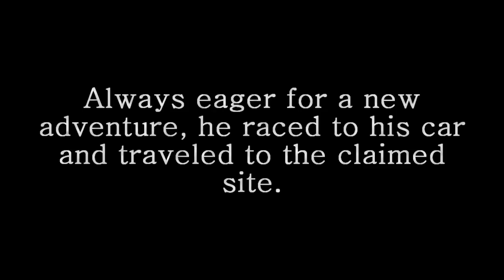Paranormal Western Project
This was a final project for school, to make a western scene. I took it into my own hands and went a bit further with it. This was made in a course of about 3-4 days, so it's a bit rushed. There's quite a few errors, but ignore those.